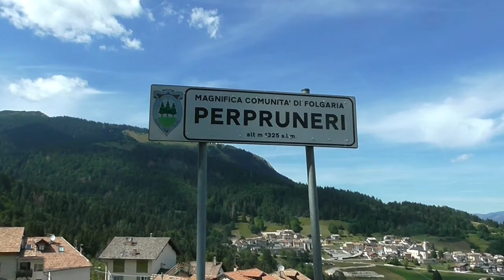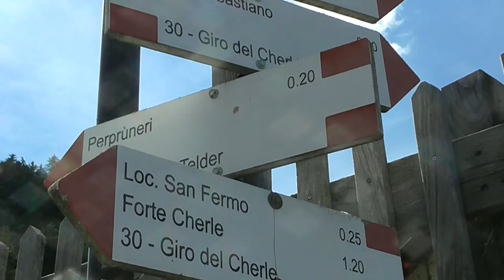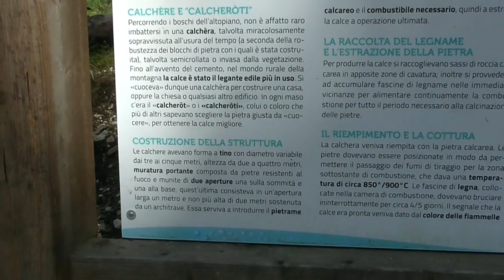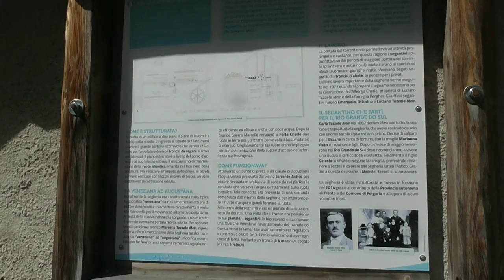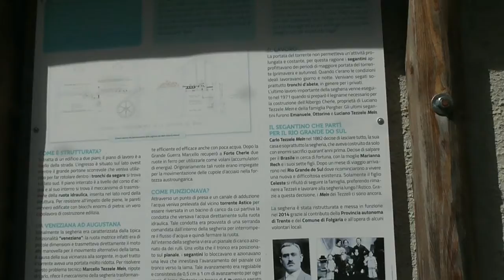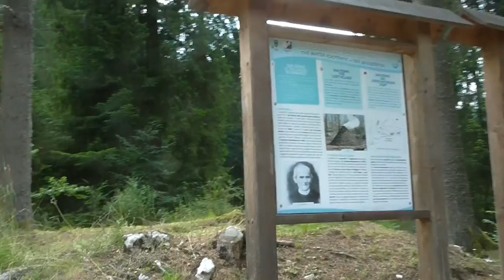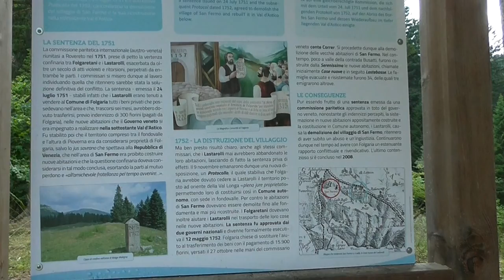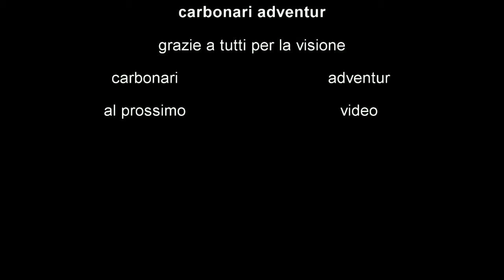I TEZZELI, LA SEGHERIA DEL MEIN E SAN FERMO!